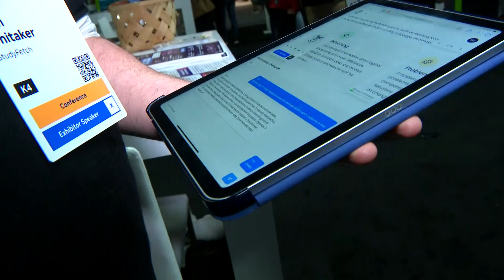EXCLUSIVE: Future of AI on display in DC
The future of technology has been on display in DC at Nvidia's conference.